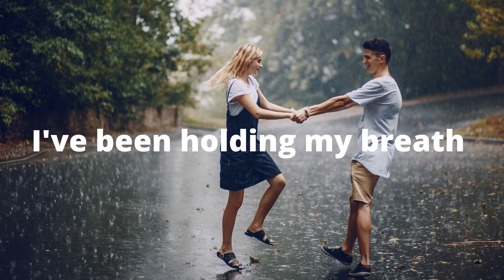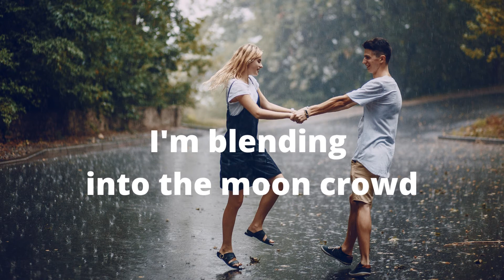Running back 💕 - Andy Delos Santis (Lyrics)